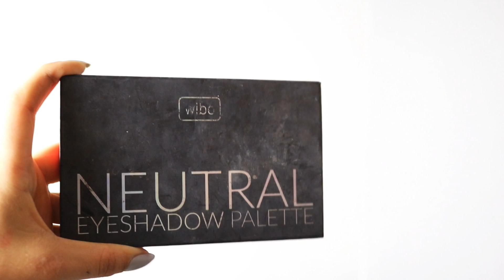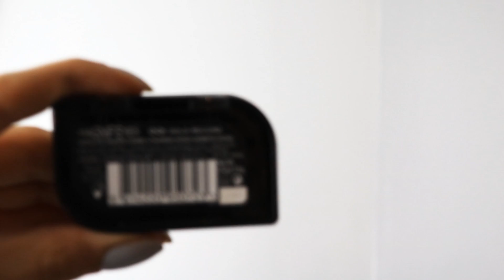PROMOCJA -49% W ROSSMANNIE | OCZY + BRWI | Co warto kupić? | CheersMyHeels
WŁĄCZ HD! :) Co warto kupić na promocji -49% w Rossmannie? Oto moje rekomendacje, dotyczące produktów do oczu i brwi :)
Miłego oglądania! :)

PROMOCJA na produkty do oczu trwa od 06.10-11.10.

Chcesz poznać mnie bliżej? Śledź mnie na innych kanałach social media! :)